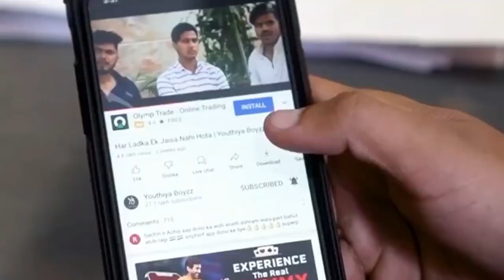Nautanki | नौटंकी Mani Meraj Vines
Jija Sala | जीजा साला | Mani Meraj Vines |

Antim Iccha 2||अन्तिम इच्छा 2||Mani Meraj Vines||Funny||Hindi Comedy Video||

Disco Dancer||डिस्को डांसर||Hindi Comedy||Mani Meraj Vines||Funny Video

Engineer Babu||इंजीनियर बाबू||Mani Meraj Vines||Funny Video